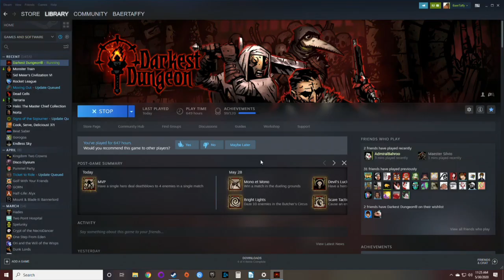Baer Plays Darkest Dungeon: The Butcher's Circus (Ep. 3)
The Butcher's Circus is the newest DLC for Darkest Dungeon that introduces PVP combat, with a fully rebalanced build for each character and tons of new trinkets, along with new VO, music and artwork.

From the developer: "The Hamlet may have fallen on hard times, but the creak of wagons and blare of abused trumpets signals a change in fortune for the bold and meek alike: the Circus is in town!

A weathered and bloodstained pavilion tent beckons, the Twins flank the flap, and a rheumy-eyed Barker announces: 'The Butcher demands a show!'"